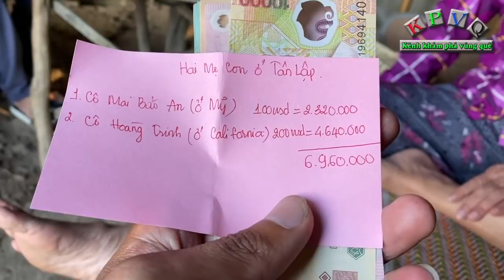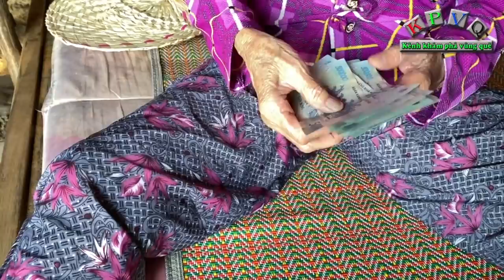2 anh em bại liệt nói cha sinh mẹ đẻ chưa ai tặng số tiền lớn đến vậy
Hôm nay ngày 14/1/2020, kênh khám phá vùng quê đã trở lại thăm 2 anh em tật nguyền là chú Nguyễn Văn Đua (70 tuổi) và em trai là chú Nguyễn Văn Bé (hơn 60 tuổi) ở Ấp Bình Hoà, xã Mỹ Hội, huyện Cao Lãnh, tỉnh Đồng Tháp để trao số tiền hơn 30 triệu đồng của các mạnh thường quân giúp đỡ 2 chú.
Cầm số tiền trên tay, chú Đua nói từ nhỏ đến giờ chưa ai tặng cho 2 anh em số tiền lớn đến vậy.
Tuy nhiên chú Đua cũng kể chuyện chú bị kẻ xấu gạt lấy tiền, đến bản thân chú cũng không ngờ là 2 anh em chú bị tật nguyền vậy mà cũng có kẻ xấu đến lừa gật lấy hết số tiền tích góp lâu nay.
Ngoài ra, đợt này kênh cũng ghé về ấp Hải Hưng, xã Tân Lập, huyện Tân Thạnh, tỉnh Long An để thăm và trao số tiền hơn 7 triệu đồng cho mẹ con của bà Trần Thị Năm (85 tuổi) bị mù và con gái câm.
Nhận được số tiền, bà Năm mừng vui khôn tả, cô con gái đang đau cũng mừng theo mẹ.